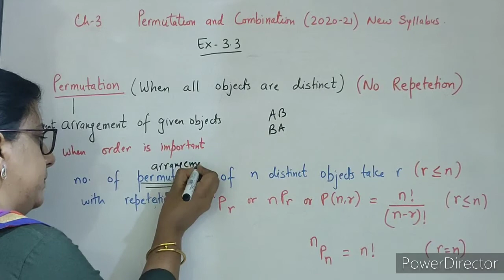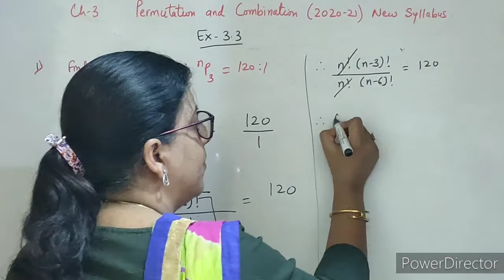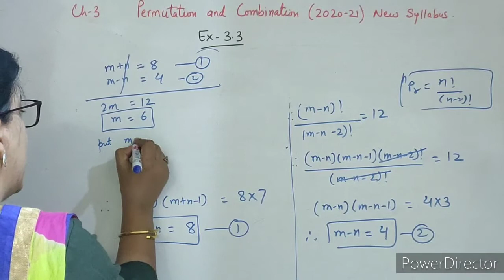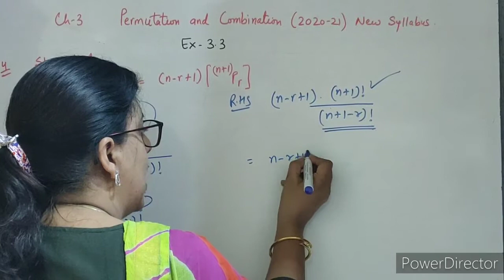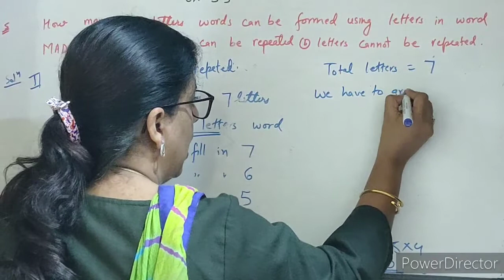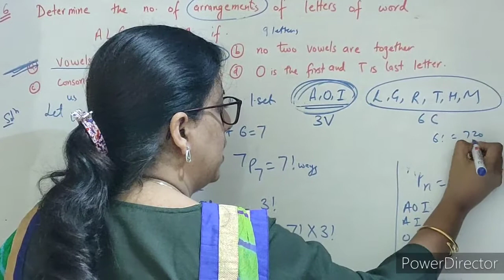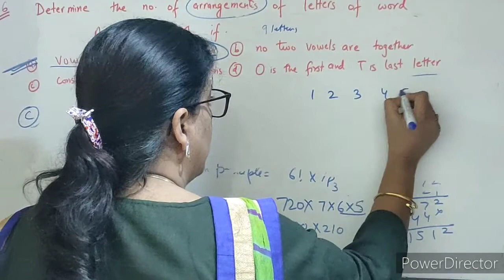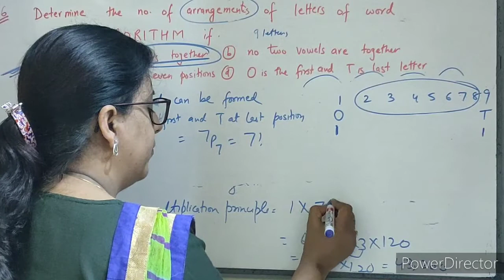Permutation And Combination | Ex. 3.3 (Ques. 1 to 6 ) | 11th | New Syllabus 2020-21 | MH Board..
Hello friends,
Myself Monika Sood from maths Guru Mantra...
In This Video I am going to tell you about... Questions Related To Permutation And Lots More..
By watching this video you will be easily able to solve question based Permutations... and your concept will be crystal clear so watch this video till end... And don't forget to *subscribe* my channel and and hit the like button and share it with your friends and click on the bell icon and select ‘All’ option so that you will be able to get all the notification of the videos.